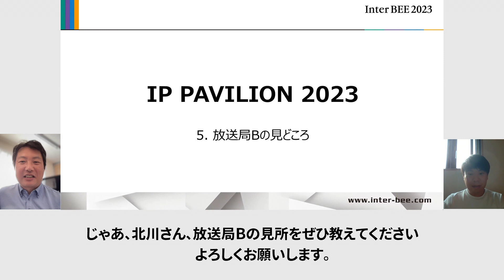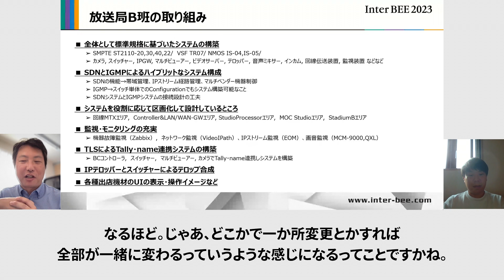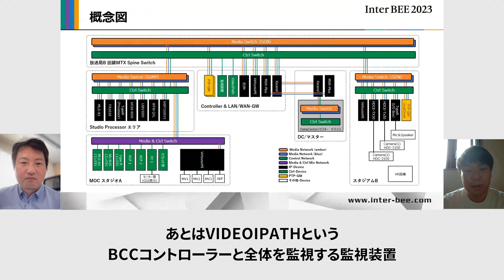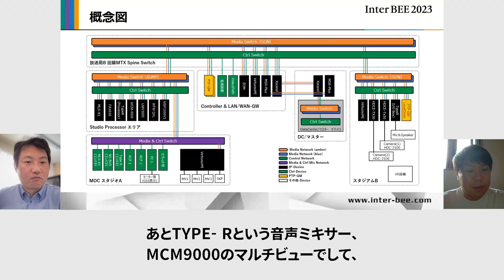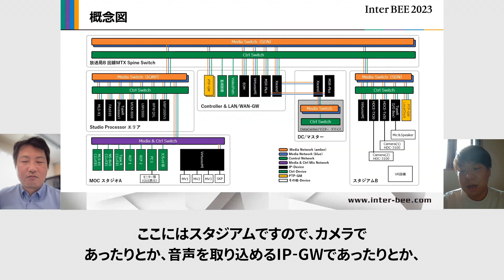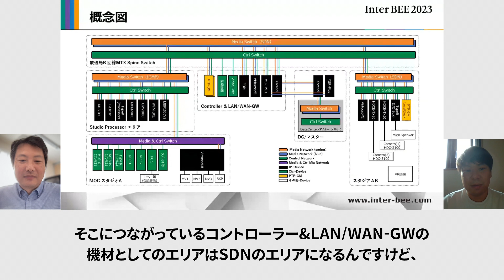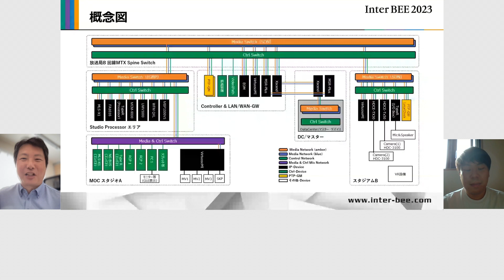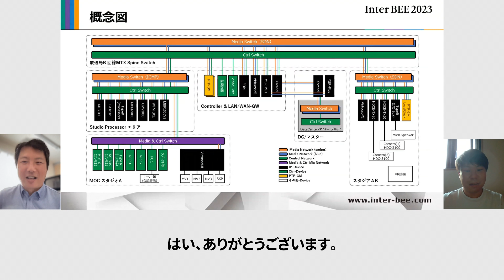【2023 特別インタビュー５】INTER BEE IP PAVILION 放送局B‹Inter BEE 2023›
INTER BEE IP PAVILION 特設ページ／Inter BEE 2023 公式WEBサイト・入場事前登録はこちら

🎦2023年11/15㈬-11/17㈮に幕張メッセで開催するInter BEE 2023 の特別企画「 INTER BEE IP PAVILION」の見どころをIP連携WGメンバーにインタビュー！

☆今回は、2023年のIP PAVILION「放送局B」について伺います。
■IP連携WG  北川 雄一【ソニーマーケティング㈱ B2Bプロダクツ＆ソリューション本部 B2Bビジネス部 ライブソリューション企画MK課】
■聞き手：北島 正司【日本放送協会 メディアイノベーションセンター チーフリード】